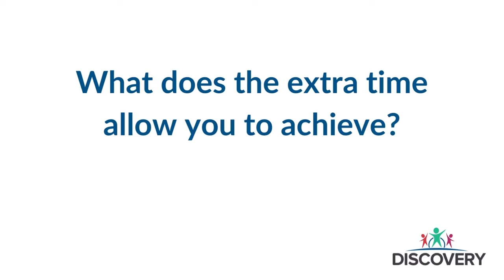Teacher Development Time A coach's Perspective